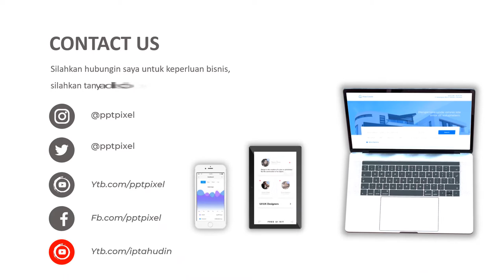Video Animasi Pemasaran kontraktor sipil, Architect, Penyedia Jasa Kontruksi Terbaik Saat Ini